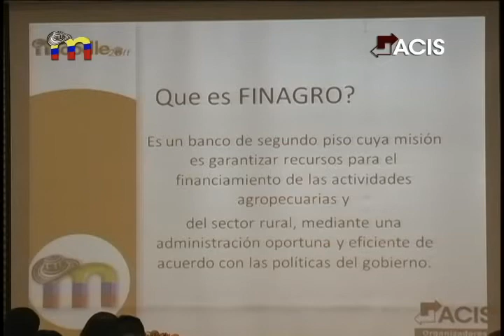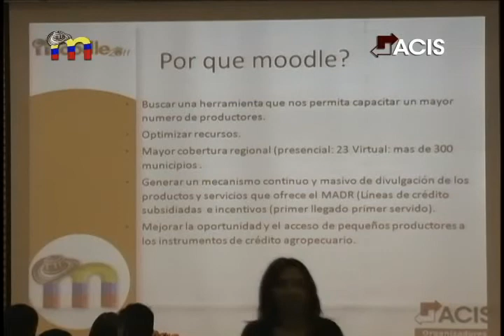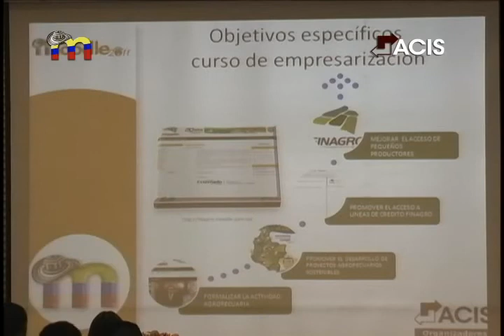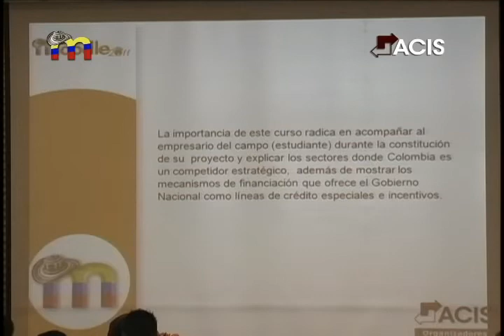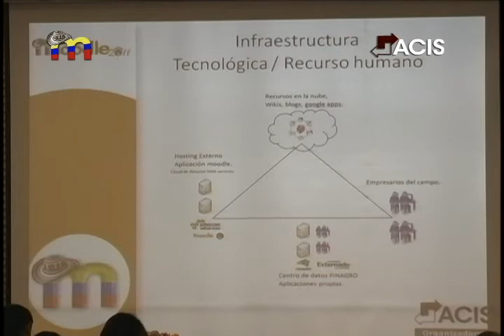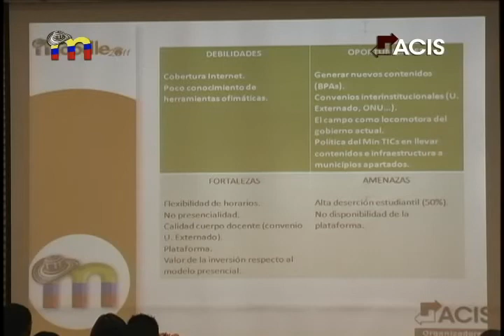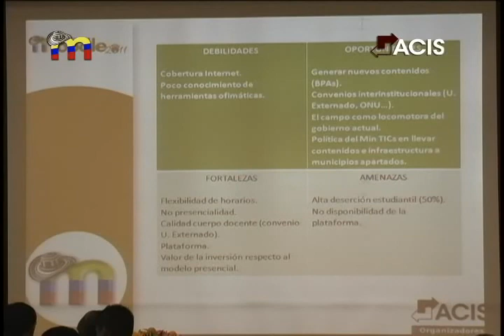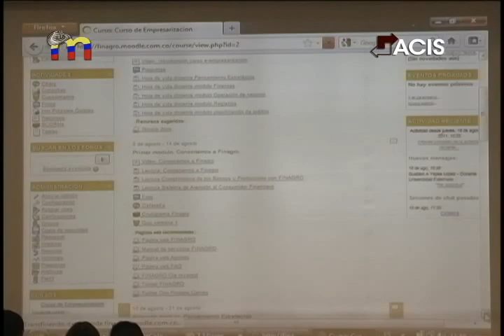MoodleMoot Colombia 2011 Parte 6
Evento MoodleMoot Colombia 2011